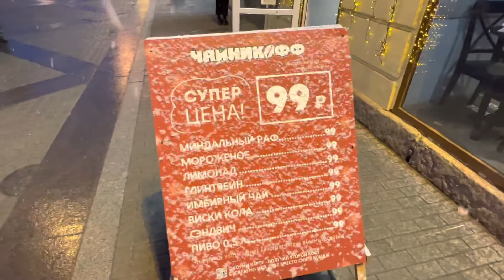[Russia🇷🇺] I took a walk against the cold.